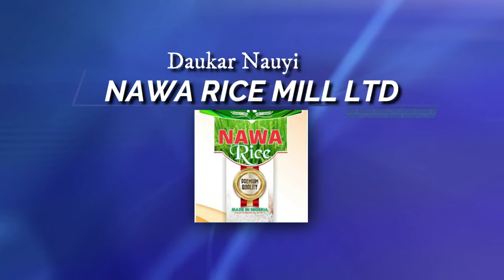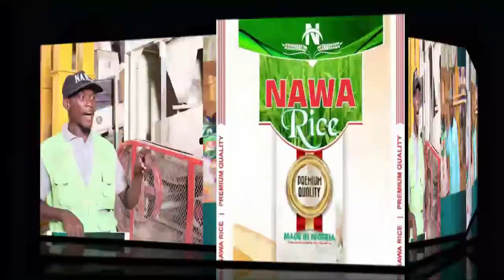Day 6_Ramadan Tafsir 2022_by Dr. Sheikh Tajudeen Muhammad Adigun.